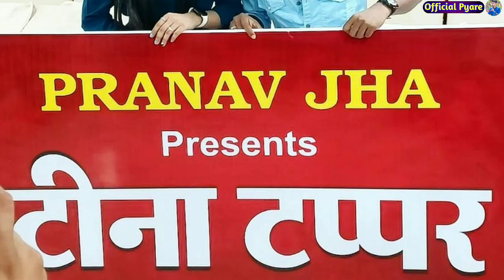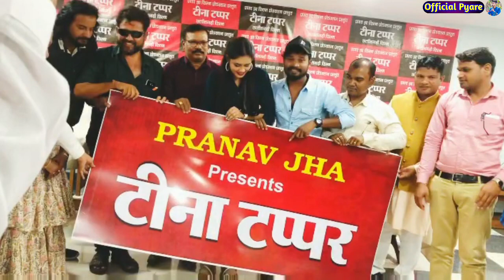शूटिंग शुरू।Teena Tappar cg film Update। Amlesh nagesh new Movie।teena Tappar new cg movie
teena tapar new movie
amlesh nagesh new movie
amlesh nagesh tina taper movie
teena taper full movie
new cg movie 2022
tina tapar full cg movie
amlesh nagesh new cg movie
diksha jaisawal new movie
diksha jaisawal teena taper movie

Officialpyare, oficial pyare
Pyare official
Official pyare review
new cg movie, cg movie
new cg film, cg film
Chattisgarhi movie
new chattisgarhi movie
new chattisgarhi film
chattisgarhi film
new movie cg
new film cg
chattisgarhi movie cg
chattisgarhi film cg